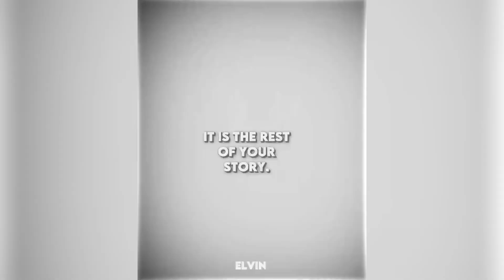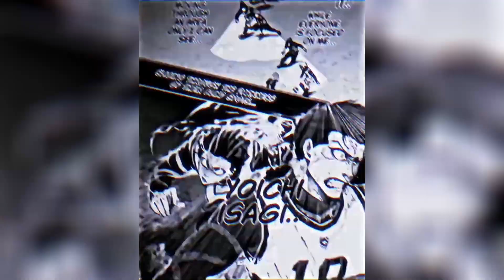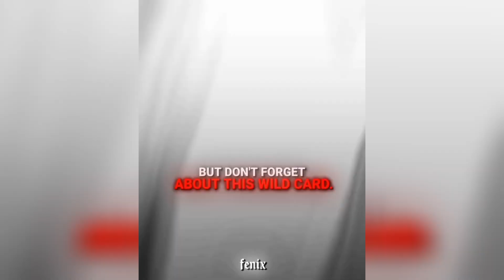Blue Lock best Tiktok "Manga" Edits😍 | Blue Lock Tiktok Compilation #14